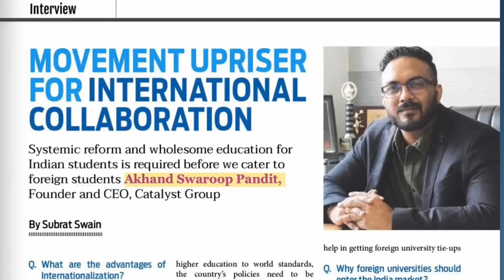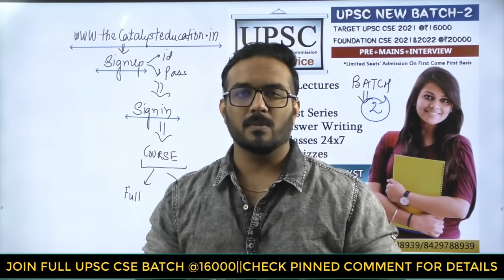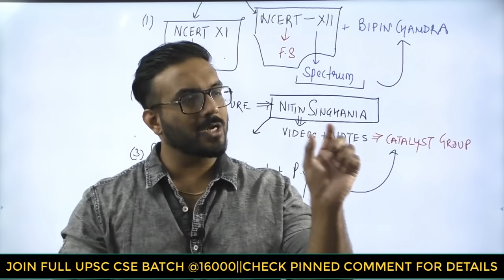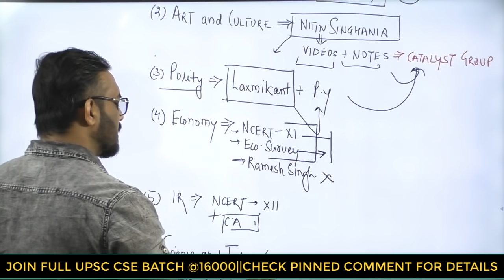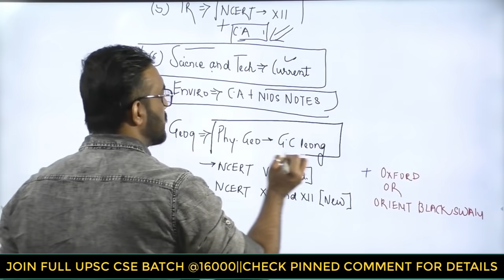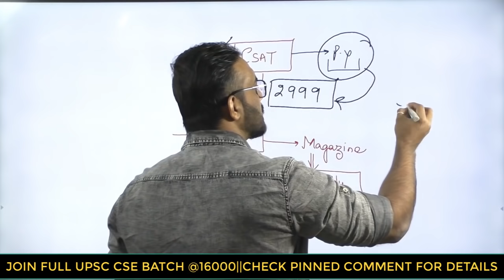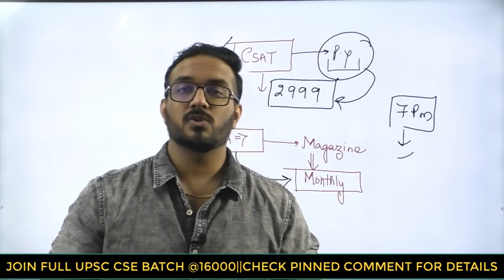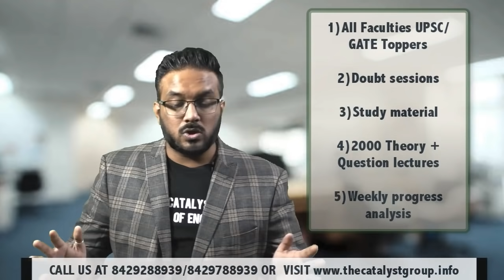UPSC Topper से जानो Authentic Booklist for UPSC CSE/IAS | Prelims & Mains 2021/22 Resources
UPSC CSE/IAS BOOKS | PRELIMS 2021